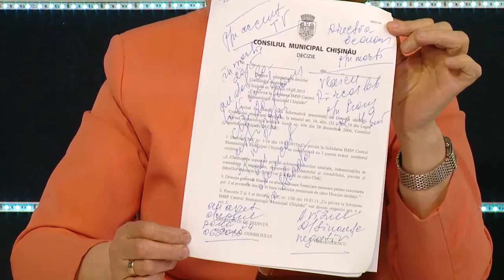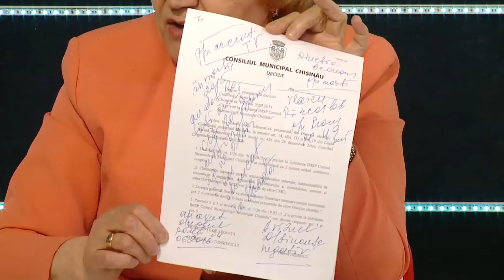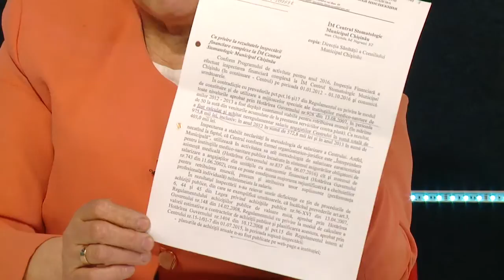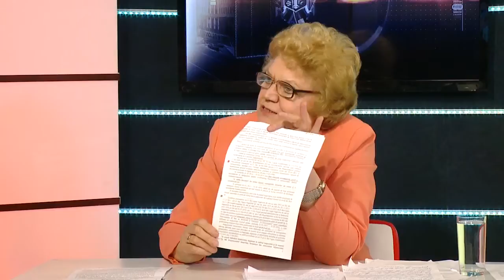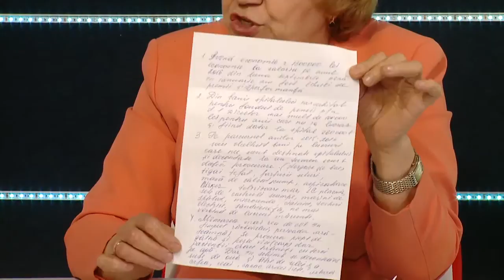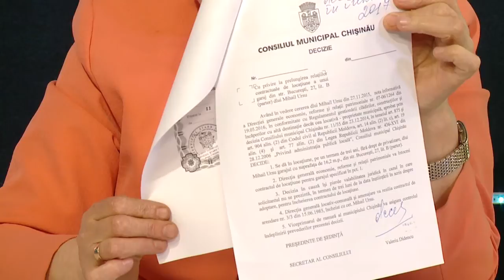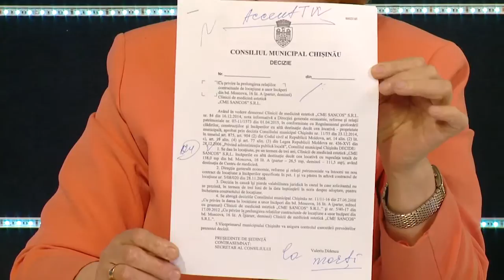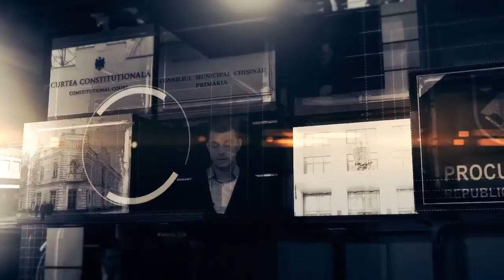Reflector Analitic: Eugenia Ceban și Alexandra Tolocico